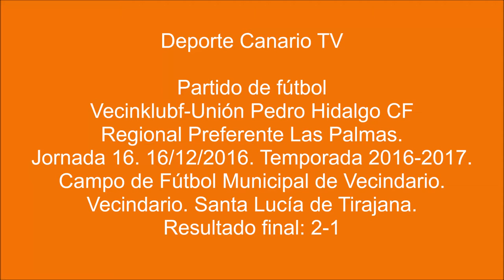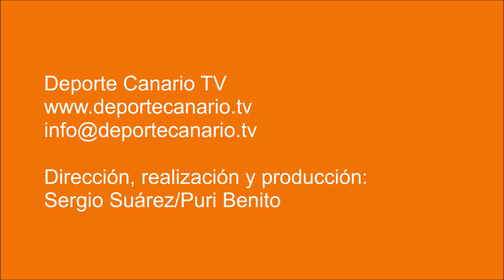(PARTIDO COMPLETO) Encuentro Vecinklubf-Unión Pedro Hidalgo CF 16 12 2016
Partido Vecinklubf - Unión Pedro Hidalgo CF. Regional Preferente Las Palmas. Temporada 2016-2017. Jornada 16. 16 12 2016. Campo de Fútbol Municipal de Vecindario. Santa Lucía de Tirajana.  Resultado: 2-1.